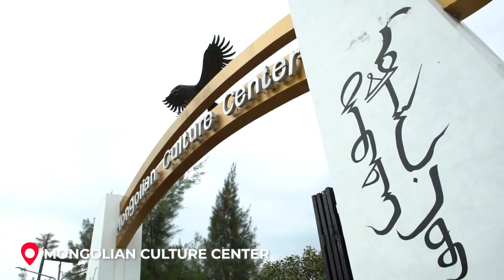Gather, Play, Celebrate at Tanjung Lesung Beach Hotel | ICATI Group Gathering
Memories made in the sun and sea breeze at Tanjung Lesung - where every wave carries laughter and every moment is a chapter in our group gathering tale. 🌊☀️